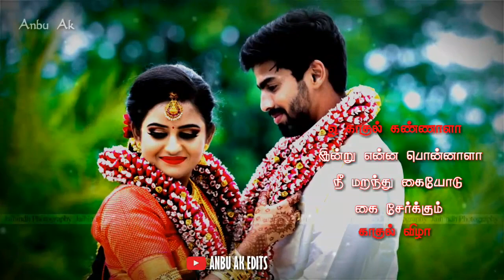Tamil Whatsapp Status||❤❤En Kannanukku Kadhal Vanthanam// Whatsapp Status Video Song